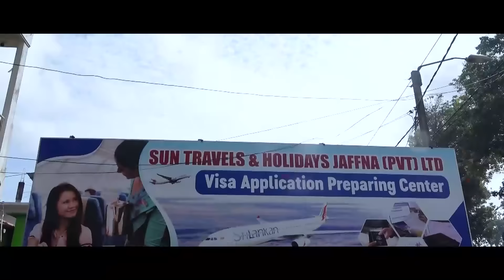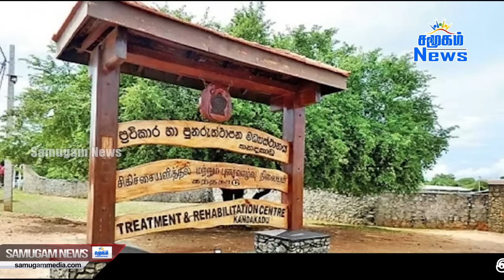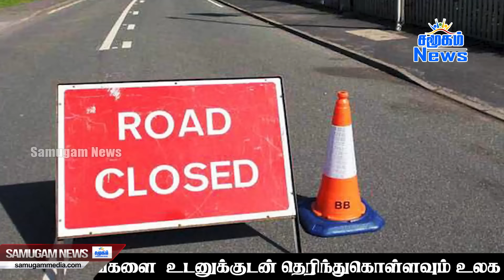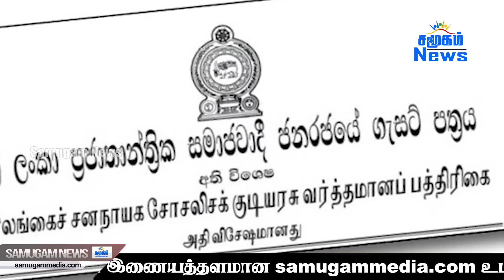இலங்கையின் மதிய நேர பிரதான செய்திகள் - 05.02.2024 | Sri Lanka Tamil News